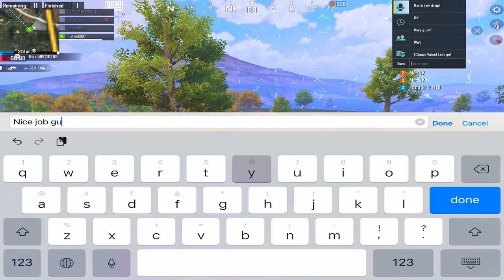32 Kills in front of Pro Campers | Bgmi | Oneplus,9R,9,8T,7T,7,6T,8,Nord105G,N100,Nord,5TNeverSettel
32 Kills in front of Pro Campers | Bgmi | Oneplus,9R,9,8T,7T,7,6T,8,Nord105G,N100,Nord,5TNeverSettel

HEY Guys.

Kaise ho yaar aap log...

•Phone-Nokia 6.1plus/IPAD mini 5
•Ram- 4GB & 64GB/64GB
•Processor-Qualcomm Snapdragon 636/I DONT KNOW
•GPU-Adreno-506/I DONT KNOW
[About Me]

[NAME]:-Abhijeet/Sangkey
[Hobby]:-Gaming
[Dreem]:-Become A successfull gameing Youtuber
[Inspiration]:-NO one

[About Channel]

Name:- AKJ GAMER
Started:-25 Jul 2015
Content:- Gameplay video
[Editor]
Kinemaster, Lumafusion.

[Recorder]

DUO SCREEN RECORDER / IOS RECORDER (in build)
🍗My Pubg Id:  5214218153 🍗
KEEP SUPORT

Oneplus,9R,9,8T,7T,7,6T,8,Nord105G,N100,Nord,5TNeverSettel
SAMSUNG,A3,A5,A6,A7,J2,J5,J7,S5,S7,S9,A10,A20,A30,A50,A70ink.me/gu8K/45f21c0